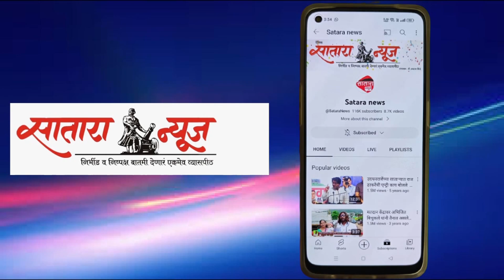श्री.गणराया ॲवॅार्डसचे साई गणेशोत्सव मंडळ मानकरी